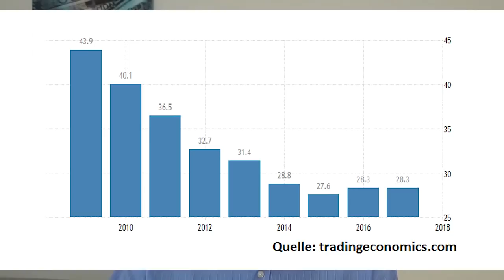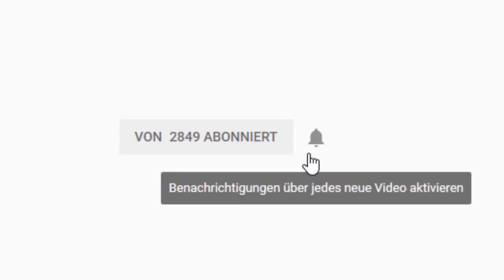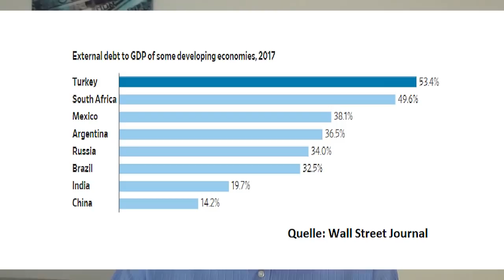Türkei-Krise: Ist Erdogan an allem Schuld?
Letztes Jahr brach die türkische Lira ein und die Anleger zogen massiv Kapital aus dem Land ab. Ist das alles die Schuld der Erdogan-Regierung oder gab es (auch) andere Gründe dafür? Gerhard Heinrich mit einer Zwischenbilanz zur Türkei-Krise.